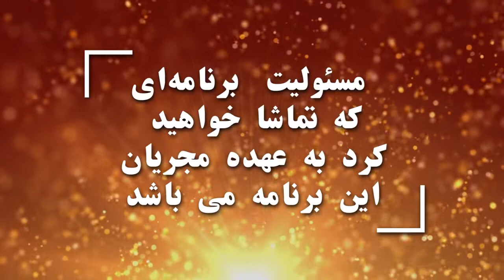قلب شنونده - قسمت ششم